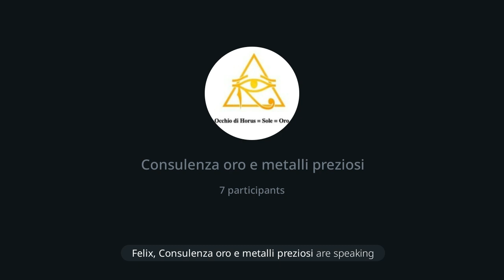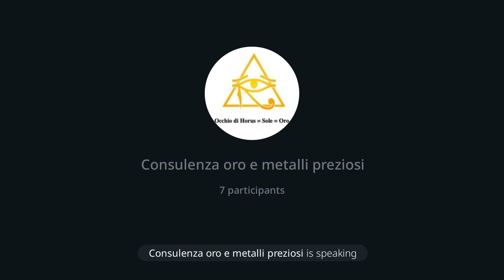222 | Consulenza oro: Generalità e puntualizzazione sulle Taglie, 8/6/24